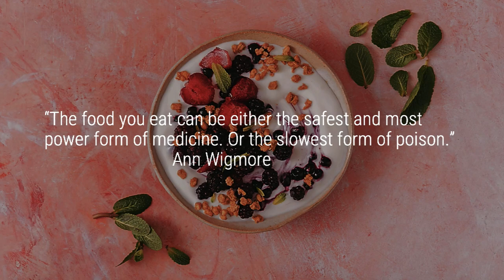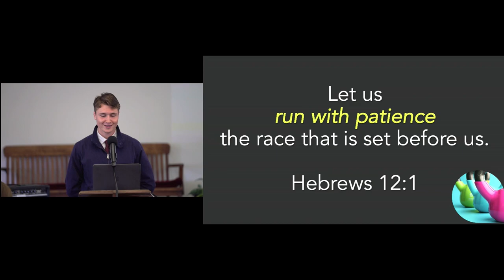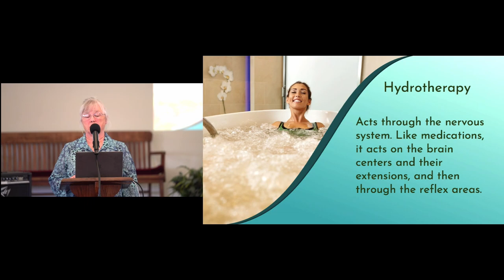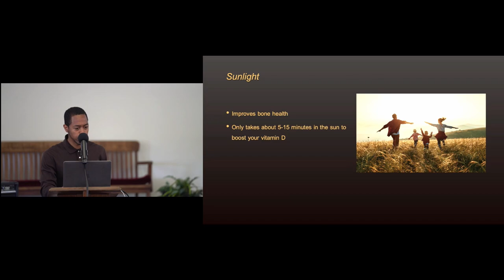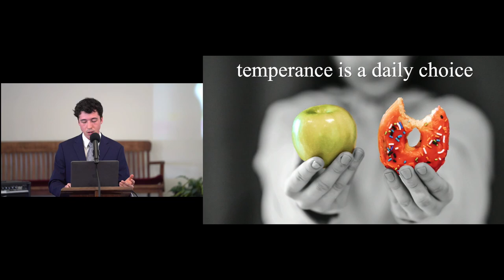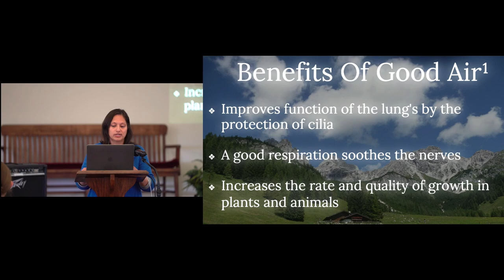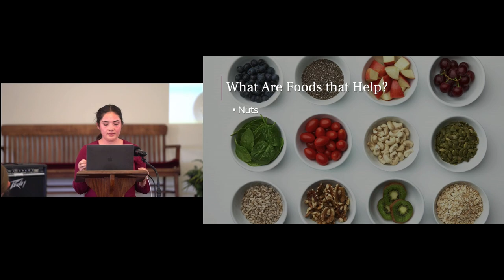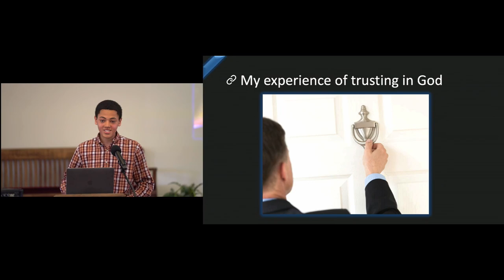Lifestyle Educators: Basic Steps to Abundant Health